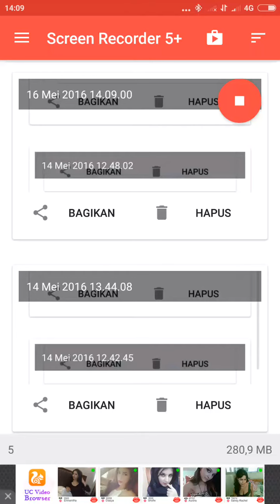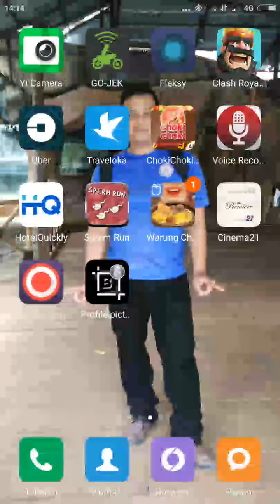Buka bukaan magical chest di clash royale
Ok hari ini w bakalan opened chest d clash royale . yupz open magical chest yang udah lama w tunggu . yukz ah langsung aja d tonton ya ranggers.